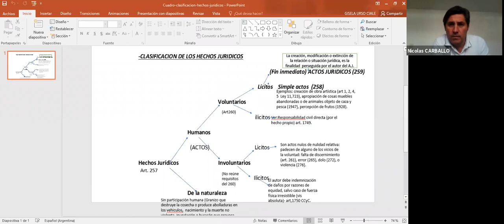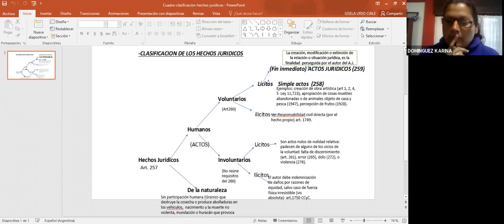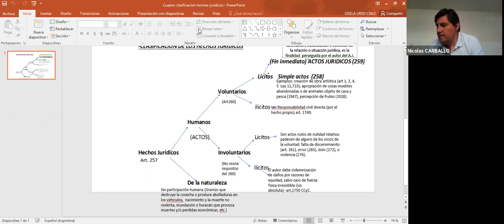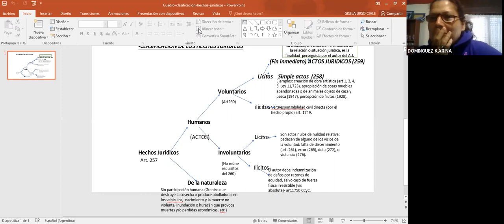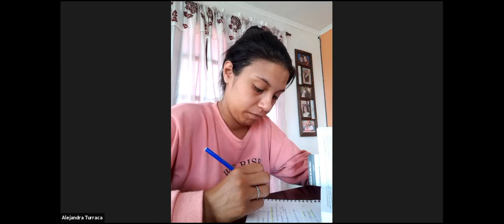Civil 1 com 1 - Clase 05/11/20